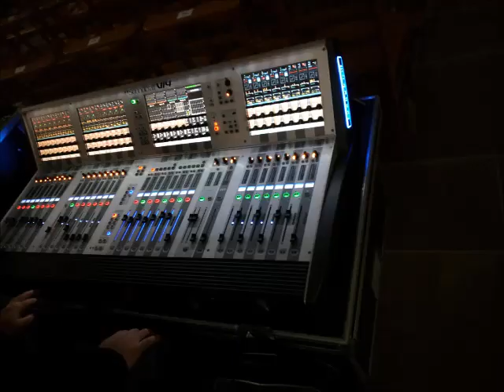Luc Arbogast live à Molsheim pour le « Ab Origine Fidelis »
Rendez-vous avec LucArbogast à Molsheim pour une après-midi musicale dans le cadre de sa tournée « AbOrigine Fidelis »